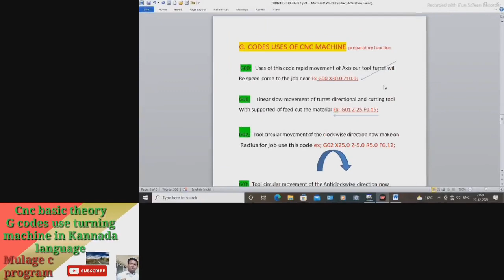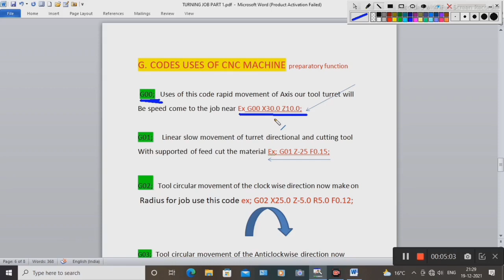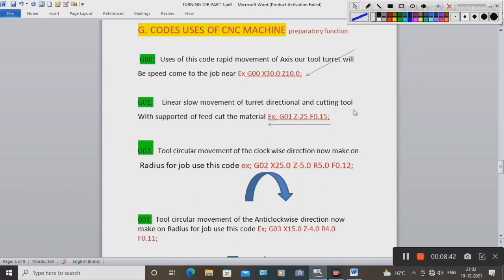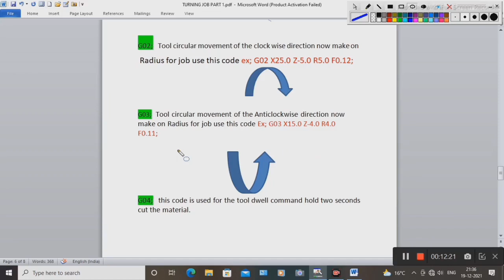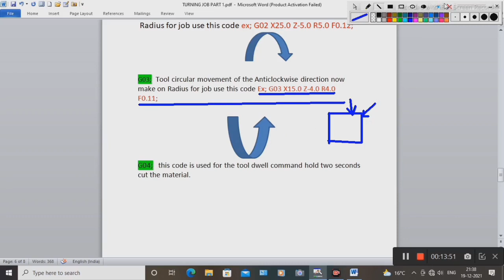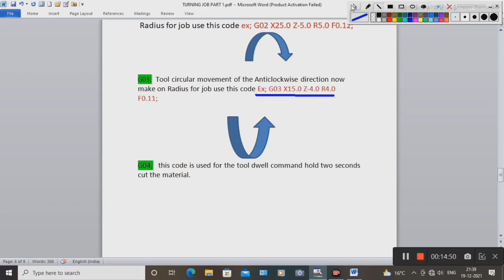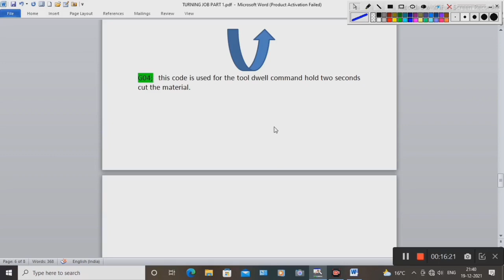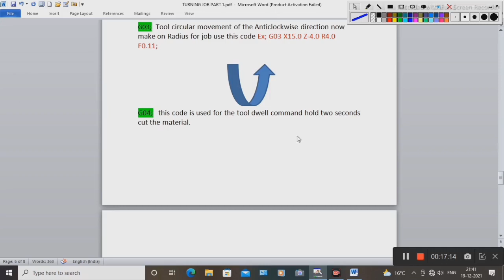G codes uses cnc turning machine this code G00,G01,G02,G03,G04 Basic theory in kannada language.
G codes uses cnc turning machine this code G00,G01,G02,G03,G04 Basic theory in kannada language. how to function of this code in this class i explained details and uses code in cnc turning  machine easy method  that
reasoned one by one video  uploaded after.